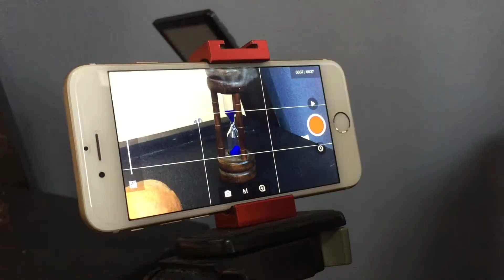กว่าจะมาเป็น การ์ตูน Stop Motion : Bossa Home school Ep.45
นอกจากสอนให้ทำ Stop Motion แล้ว วันนี้ผมสอนเกี่ยวกับ  workflow ของการทำงาน การ์ตูน ซึ่งทำให้รู้จักข้นตอนการทำงานเป็นระบบด้วยครับ สิ่งสำคัญไม่ใช่แค่ทำเป็น แต่ต้องเข้าใจทั้งระบบ

สร้างสรรค์สิ่งที่ชอบให้เป็นงาน ความสุขของการเรียนรู้